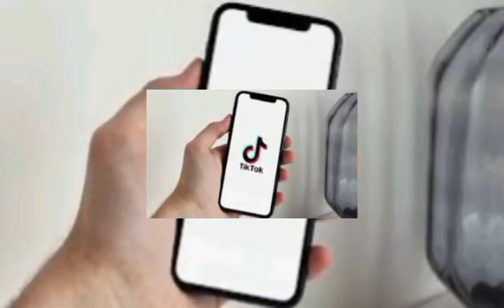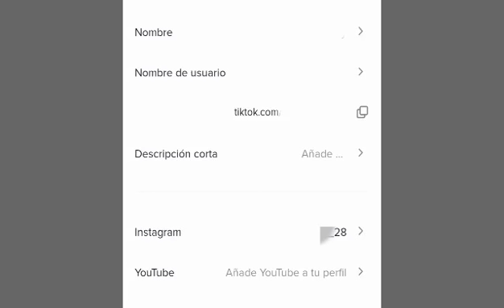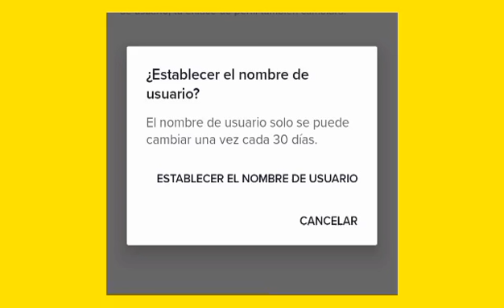TIK TOK: COMO CAMBIAR EL NOMBRE DE USUARIO - SOLUCION FACIL🔥🔥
Sin duda TIkTok es la red social más popular del momento. Son muchos los vídeos que cada día se hacen virales en pocas horas gracias a los millones de usuarios activos en la red, lo que hace que cada vez haya más usuarios nuevos. Puede que tu ya tengas tu cuenta de TikTok desde hace tiempo, pero es ahora cuando estás comenzando a usarla a diario. En ese caso, es probable que el nombre de usuario que elegiste en el momento de crearla no fuese el más acertado. Pues bien, en ese caso no tienes por qué preocuparte, ya que la red social permite modificar el nombre de tu cuenta de manera sencilla.

Pasos a seguir para cambiar el nombre de tu perfil de TikTok:
Para ello, es conveniente saber que vamos a tener que echar mano de la app de TikTok en nuestro móvil o tablet, ya que desde la versión web de la red social no es posible acceder a esta opción. Por lo tanto, lo primero que tenemos que hacer es abrir la app de TikTok en nuestro móvil y a continuación, tocamos sobre el icono "Yo" que nos aparece en la parte inferior derecha de la página de inicio de la herramienta.
 Esto nos mostrará la pantalla de información de nuestra cuenta donde encontraremos el botón Editar perfil. Tocamos sobre esta opción y a continuación, se nos mostrará la pantalla en la que encontramos nuestro nombre, nombre de usuario, descripción corta de nuestro perfil y datos de nuestras cuentas de Instagram y YouTube.
 Por lo tanto, lo siguiente que tenemos que hacer es tocar sobre el campo Nombre de usuario para editarlo. En el siguiente paso, modificamos el nombre de nuestro perfil de TikTok y en tan solo unos instantes veremos si está disponible o no. Automáticamente la red social hace un chequeo muy rápido para saber si el nombre que hemos indicado está o no disponible. Si todo va bien, se nos mostrará un check de color verde junto al nombre y entonces ya podemos pulsar sobre la opción Guardar que nos aparece en la parte superior derecha de la pantalla.
 A partir de ese momento, todo el mundo de la red social vera nuestro el nuevo nombre que hemos introducido para nuestro perfil en TikTok. Como podremos ver, esta es una opción qué únicamente podemos realizar una vez cada 30 días, por lo que si no estamos convencidos del nombre debemos pensarlo bien antes, ya que en caso contrario tendremos que esperar un mes para poderlo cambiar nuevamente.